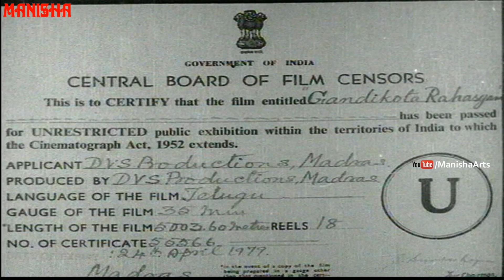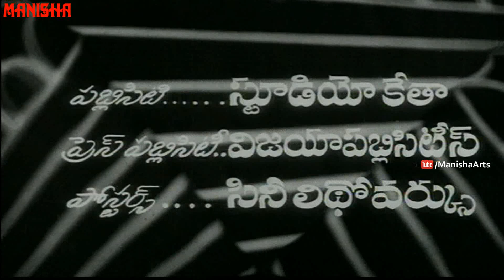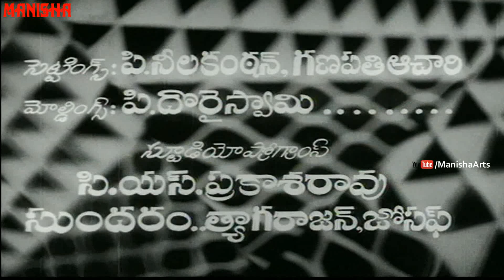Gandikota Rahasyam Full Movie - N T Rama Rao, Jayalalithaa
Watch Gandikota Rahasyam Full Movie - N T Rama Rao, Jayalalitha, Devika,  Hemalatha, Rajanal, Raja Babu, Mikkilineni, Allu Rama Lingaiah, Prabhakar Reddy  --  B. Vittalacharya

Release Date     :  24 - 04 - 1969
Running Time    : 2:54:33
Language           : Telugu
Actors                :  N T Rama Rao, Jayalalitha, Devika,  Hemalatha, Rajanal, Raja Babu, Mikkilineni, Allu Rama Lingaiah, Prabhakar Reddy
Director             : B. Vittalacharya
Producer           : D V S Raju
Writer                 : B. Vittalacharya
Category           : Indian Cinema, Classics, Drama